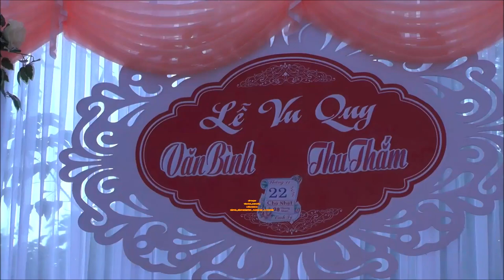Dance lễ vu quy văn bình thu thắm uva noong luống